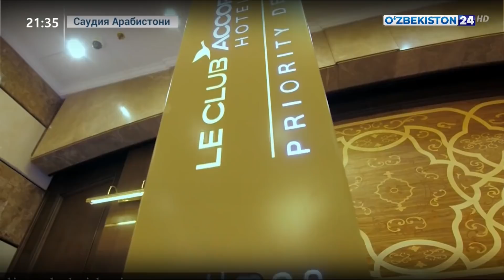«Умра – 2022» мавсумининг илк зиёратчилари Саудия Арабистонига жўнаб кетдилар